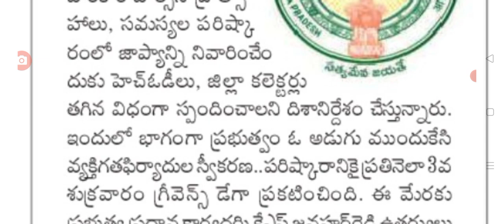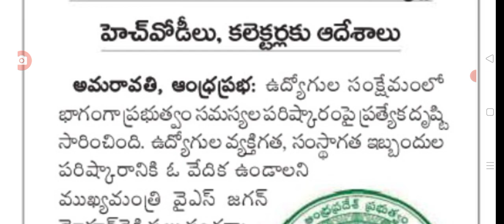ఉద్యోగులకు మరో సంచలన నిర్ణయం good news for employees in AP.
hello everyone today update latest update on employees .@Anandsocialzone